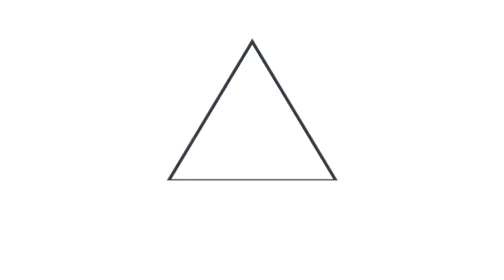Política Nacional de la Primera Niñez atenderá de manera integral a los menores de edad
CrecerJuntos || La ministra de Educación, Carla Hananía, subrayó la importancia de atender a los niños de manera integral.